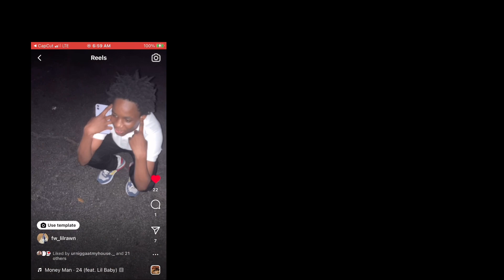Lilrawn-late night calls[official roblox music video]